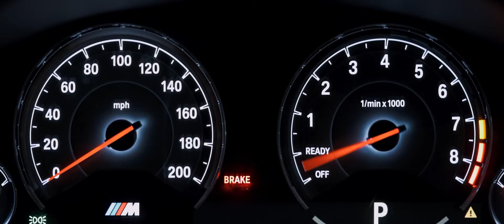SIGMA SONG - CALL ME [ 𝕊𝕃𝕆𝕎𝔼𝔻 ] (EXTENDED) - Plenka / Patrick Bateman / American Psycho